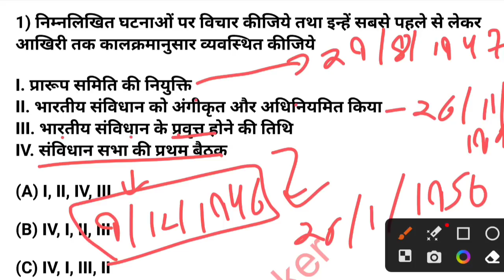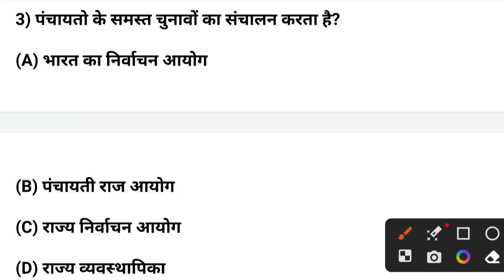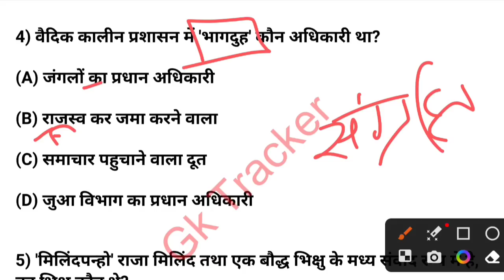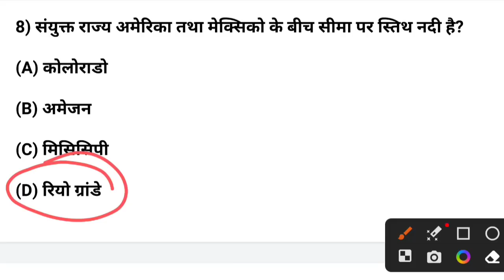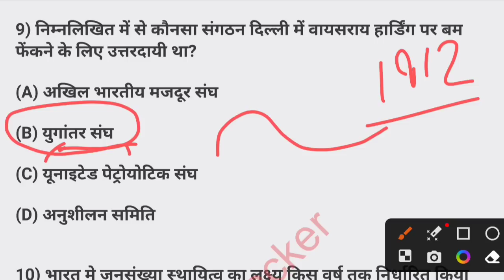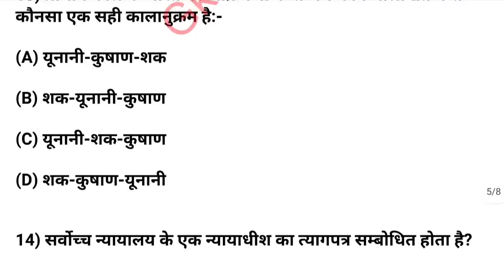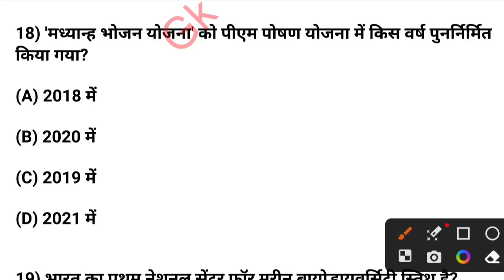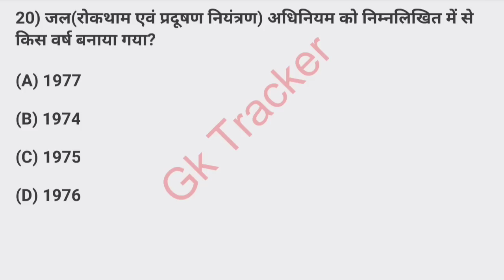UKSSSC Gk Previous Year MCQs-23 | Uttarakhand Gk Mcq | All PYQs Uttarakhand Mcqs | Gk Tracker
UKSSSC/UKPSC Gk Previous Year MCQs-23 | Uttarakhand Gk Mcq | All PYQs Uttarakhand Mcqs | Gk Tracker

uttarakhand vdo exam mcqs
uksssc kanishth sahayak
uttarakhand gk knowledge mcqs
uttarakhand general knowledge 2023
uttarakhand general studies
uttarakhand gk in english
uttarakhand knowledge